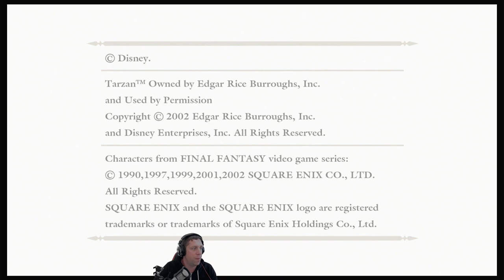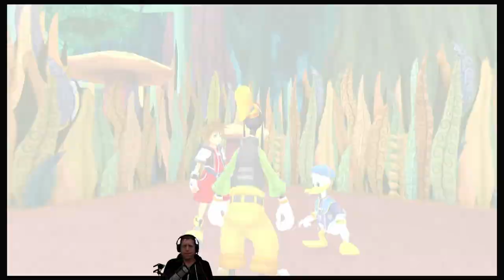Let's Play Kingdom Hearts (Episode 04)